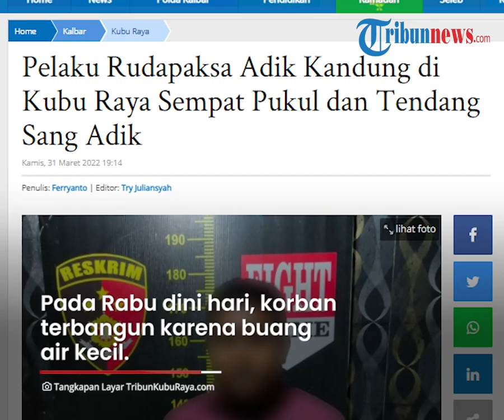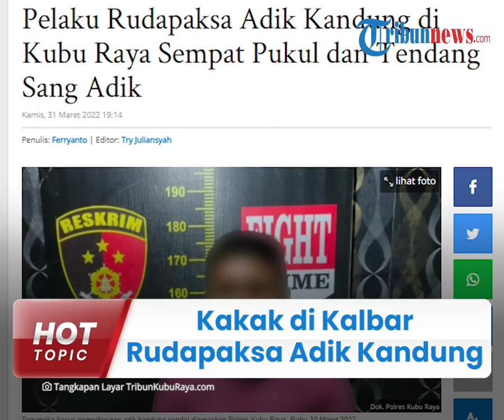Bejat! Kakak di Kalbar Rudapaksa Adik Kandung, Sempat Dianiaya lalu Ditinggal di Kebun Sawit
TRIBUN-VIDEO.COM - Aksi bejat dilakukan seorang kakak berinisial RE (26) di Kubu Raya, Kalimantan Barat.

Ia nekat merudapaksa adik kandungnya berinisial PU (23).

Sebelum melakukan aksi bejatnya, pelaku menganiaya korban hingga babak belur

Kasat Reskrim Polres Kubu Raya, AKP Jatmiko mengatakan. kasus tersebut terjadi pada Rabu (23/3/2022).

Insiden berawal saat pelaku datang ke tempat kerja korban di Kota Pontianak.

Tiba-tiba RE mengajak keluar PU tanpa seizin atasan dari sang adik.

Kemudian, pelaku mengajak korban pergi tanpa tujuan yang jelas hingga tiba di kawasan perkebunan di Kecamatan Sungai Ambawang, Kabupaten Kubu Raya.

Saat di perkebunan sawit, keduanya beristirahat di sebuah rumah kosong dan memutuskan menginap.

Pada Rabu dini hari, korban terbangun karena buang air kecil.

Setelah selesai, ternyata pelaku juga terbangun dari tidurnya.

Seketika itu pula pelaku langsung menarik korban dan memaksanya untuk melayani nafsunya.

Korban yang melawan pun sempat ditampar dan ditendang oleh pelaku.

Setelah melancarkan aksi bejatnya, pelaku meninggalkan adiknya di rumah kosong itu sembari membawa dompet dan KTP korban.

Kemudian pada (28/3), korban langsung melaporkan aksi bejat sang kakak ke Pokres Kubu Raya.

Saat ini, pelaku berhasil diamankan dan tengah menjalani pemeriksaan di kantor polisi.

"Dari hasil penyelidikan, Anggota berhasil mengamankan terduga pelaku di daerah Sungai Adong Desa Kuala Dua Kubu raya tempat keluarga terlapor," ujarnya.

"Selanjutnya, tim opsnal mengamankan sepeda motor milik pelaku yang diduga sebagai sarana membawa korban". tambah AKP Jatmiko.

(Tribun-Video.com/TribunPontianak.co.id)

Artikel ini telah tayang di TribunPontianak.co.id dengan judul Pelaku Rudapaksa Adik Kandung di Kubu Raya Sempat Pukul dan Tendang Sang Adik,

Penulis: Ferryanto | Editor: Try Juliansyah